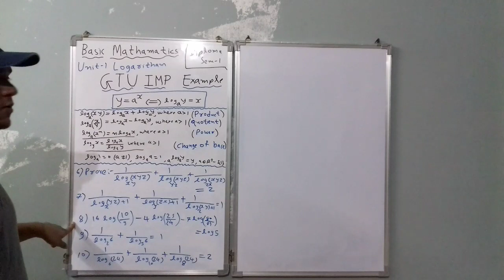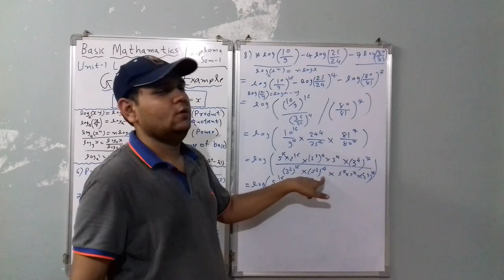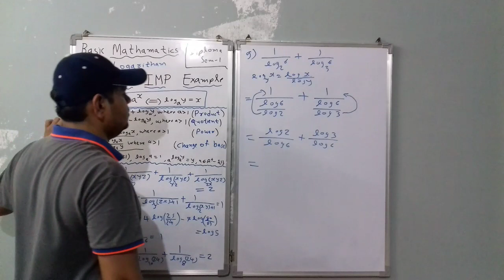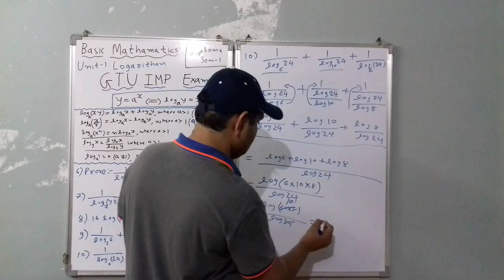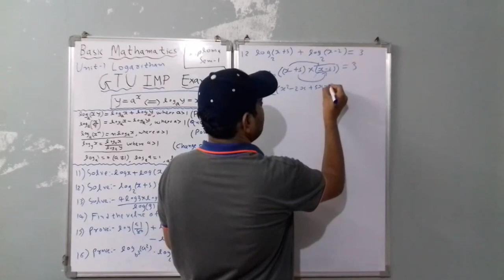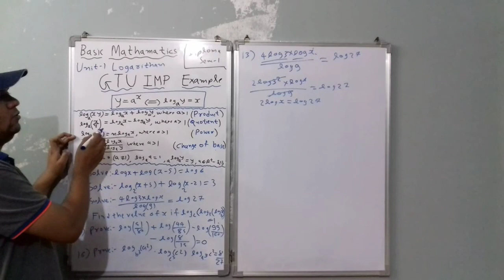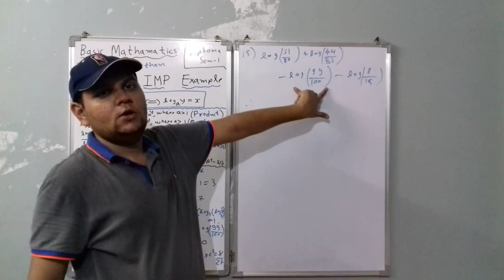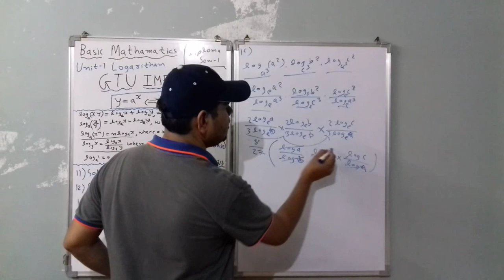GTU | Diploma | Semester-1 | Basic Mathematics | Maths-1 | Unit-1 Logarithm | IMP | Part -2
The first unit logarithms in the basic mathematics according to the gtu syllabus for diploma students is given in this video. The theory of the logarithms, Laws of logarithms and important notes and Most Important (MIMP)  Examples are given in this video.

You can comment if any kind of help you need. and we will surely try to solve your problems. thank you